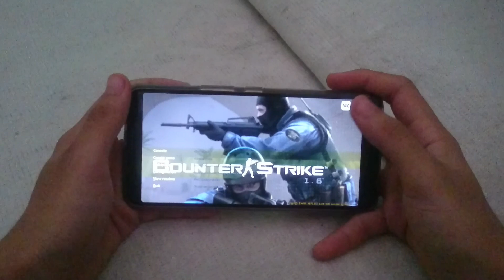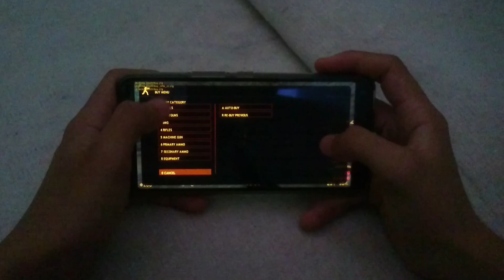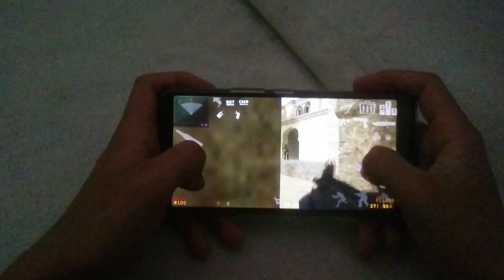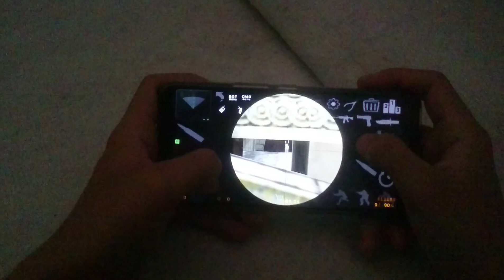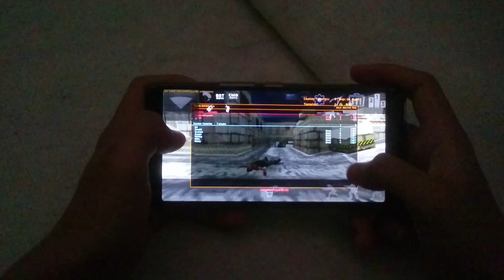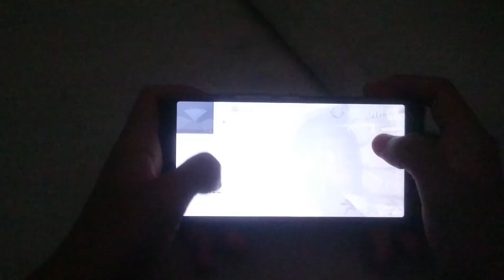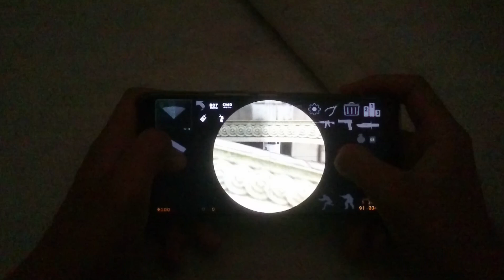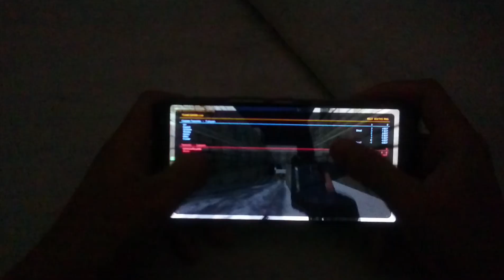CS : Source LITE - Handcam Gameplay!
ALRIGHT!!!
This time, I make a Gameplay with Handcam. Sorry if this Bad...

CS : Source LITE zip

Google Drive: -